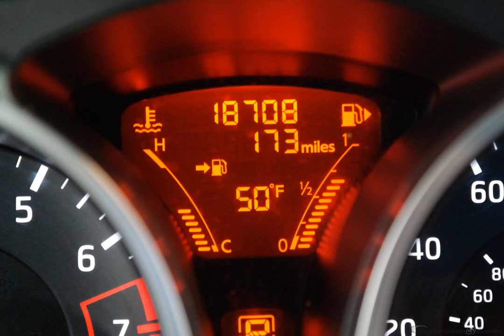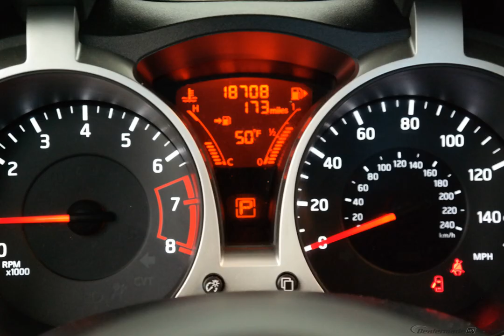2013 Pearl White Nissan Juke 4D Sport Utility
Certified Used 2013 Pearl White Nissan Juke 4D Sport Utility SV
BELOW MARKET PRICE, CLEAN CAR FAX, New Feature, CERTIFIED, ONE OWNER, and 3 FREE OIL CHANGES!!!. Turbocharged! Real Winner! Your quest for a gently used SUV is over. This beautiful-looking 2013 Nissan Juke has only had one previous owner, with a great track record and a long life ahead of it. Take some of the worry out of buying an used vehicle with this one-owner creampuff. Nissan Certified Pre-Owned means you not only get the reassurance of up to a 7yr/100,000 mile Warranty, but also a 156-point inspection/reconditioning, 24/7 roadside assistance, trip-interruption services, and a complete CARFAX vehicle history report.